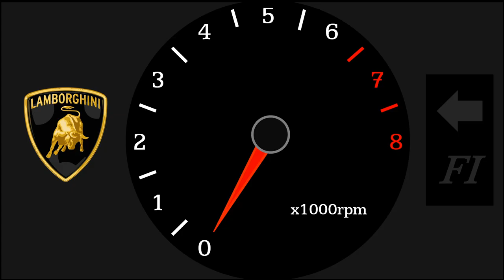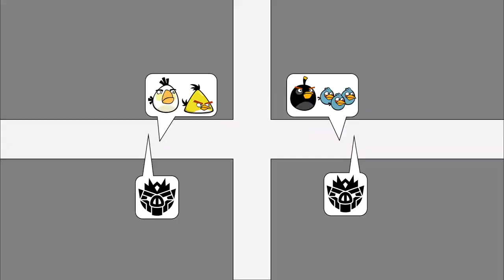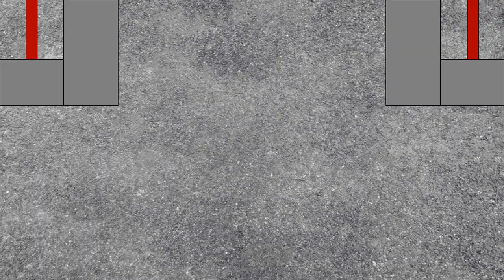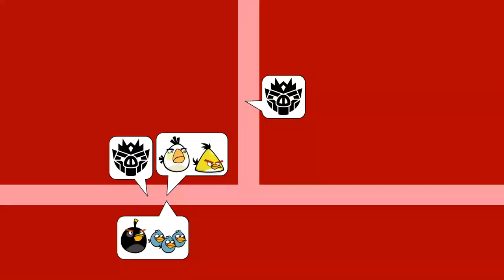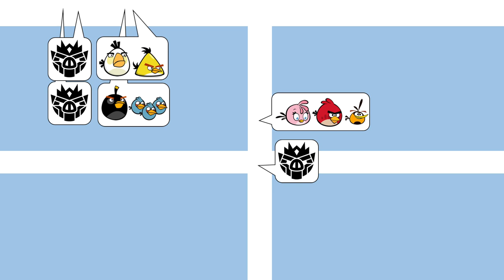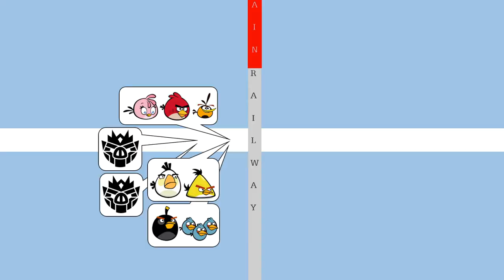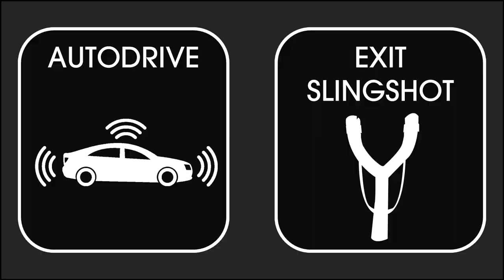Angry Birds: Death Chase [FAST & FURIOUS Story]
“PIG PATROL”, actually a corp. of terrorist pigs, attacks the birds to avenge their allies killed in “Race to the Finish!” event. What happens to the birds right after that event? Will the birds survive that attack? Let us find out.

As this story is the next event of “Race to the Finish!”, I collect these two mini-stories into a story named FAST & FURIOUS.

P/s: If you have any ideas or stories please write in the comments.